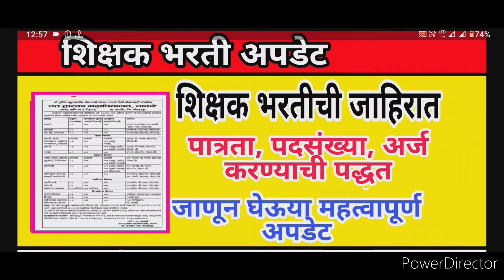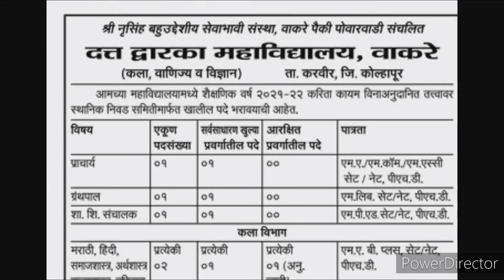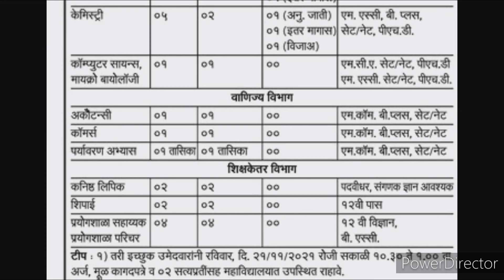शिक्षक भरतीची जाहिरात | सर्व अभियोग्यता धारकांसाठी महत्वाची बातमी